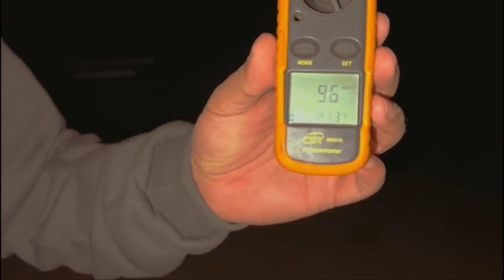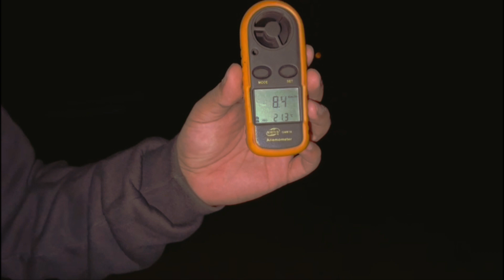Caza de Vizcacha LONG RANGE (vizcacha muere infartada) VIENTO DE HASTA 30 KM/H